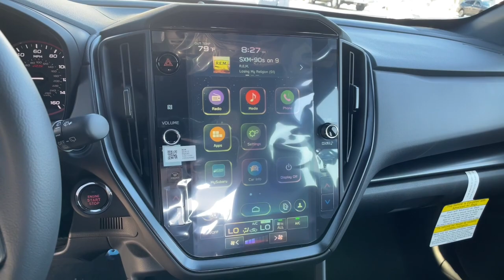2024 Subaru Impreza Carson City, Reno, Lake Tahoe, Northern Nevada, Susanville, NV S24137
Ice Silver Metallic New 2024 Subaru Impreza RS available in Carson City, Nevada at Michael Hohl Subaru. Servicing the Reno, Lake Tahoe, Northern Nevada, Susanville, NV area.

Ice Silver Metallic 2024 Subaru Impreza 2.5RS AWD CVT Lineartronic 2.5L DOHCRecent Arrival! 26/33 City/Highway MPG